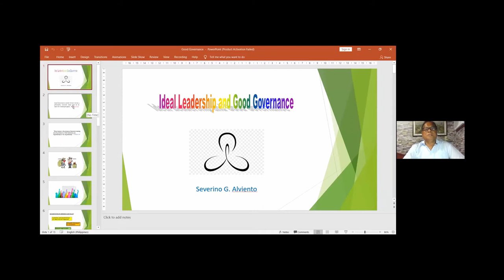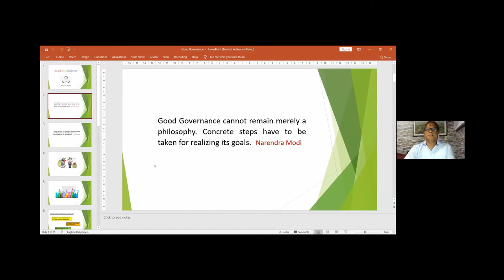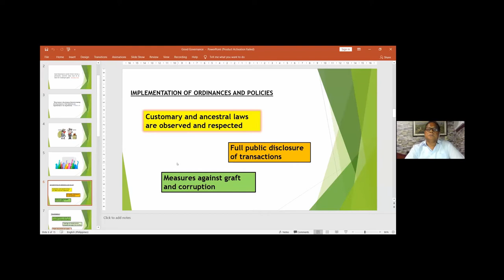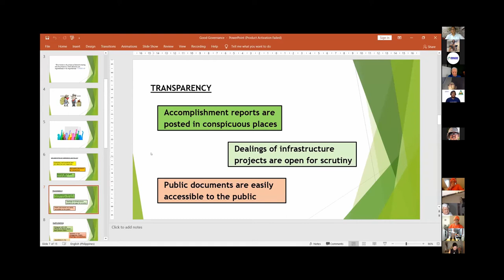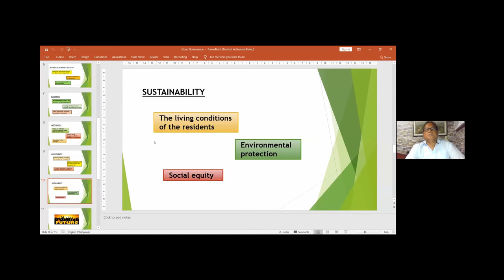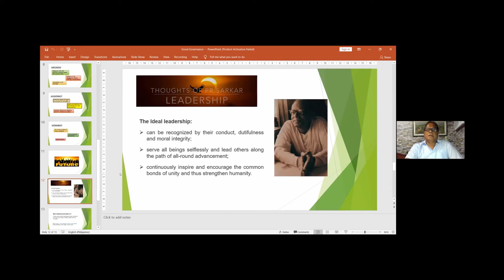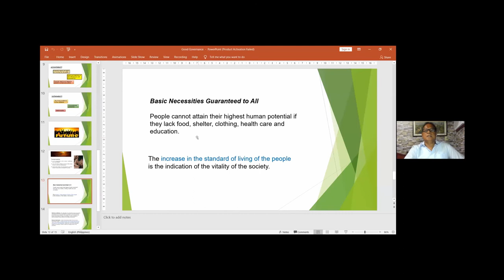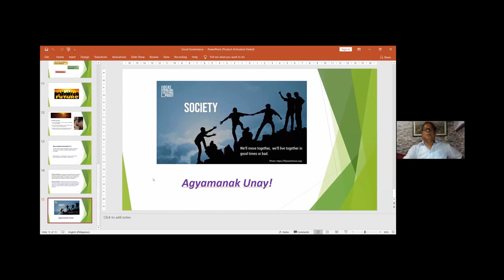Dr. Severino G. Alviento: Ideal Leadership & Good Governance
Dr. Severino G. Alviento is the second panelist during the virtual symposium on IDEAL LEADERSHIP AND GOOD GOVERNANCE organized by the Proutist Universal, Inc. on September 9, 2021. He works at North Luzon Philippine State College as the Vice President for Administration and Finance.